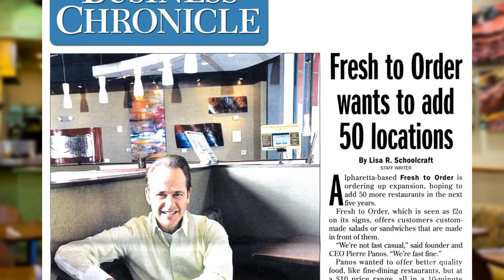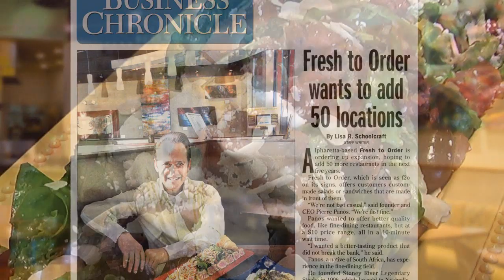Fresh To Order Overview v2